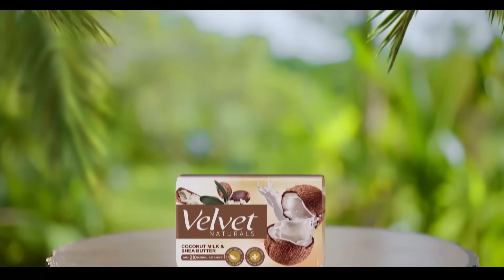Mandaram Kathawe | Episode 81 - (2024-02-27) | ITN